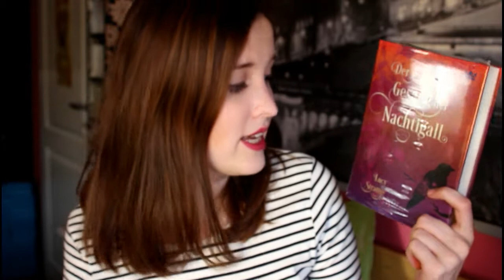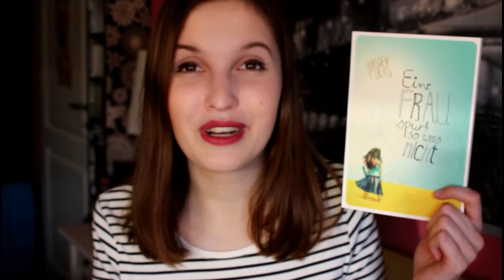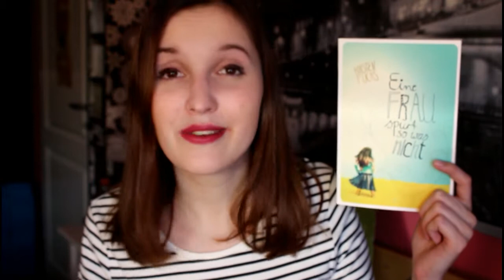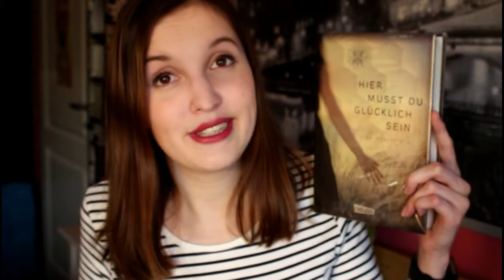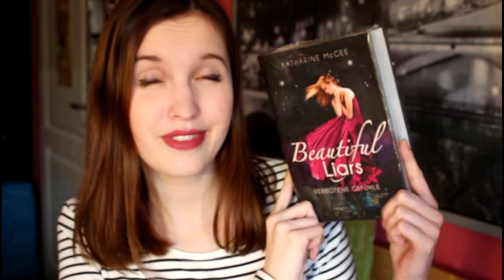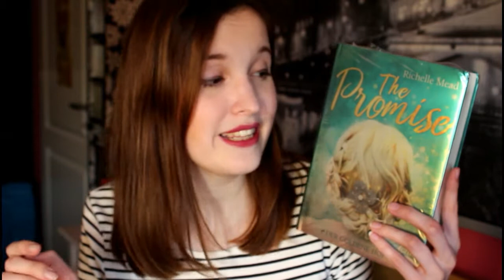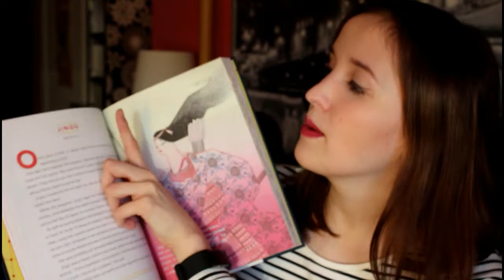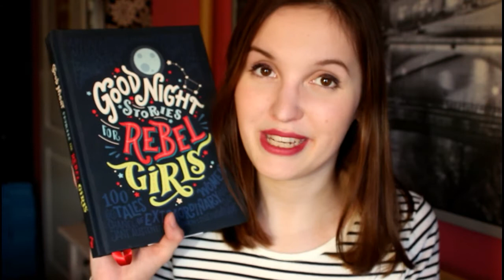Want to Read | November und Dezember 2017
Heute stelle ich euch den zweiten Teil der Bücher vor, die ich dieses Jahr gerne noch lesen möchte. Hier findet ihr die anderen Teile meiner Planung:

Der Gesang der Nachtigall*
Eine Frau spürt so was nicht*
Hier musst du glücklich sein*
Feo und die Wölfe*
Beautiful Liars*
The Promise*
Good Night Stories for Rebel Girls (deutsch)*
Good Night Stories for Rebel Girls (englisch)*